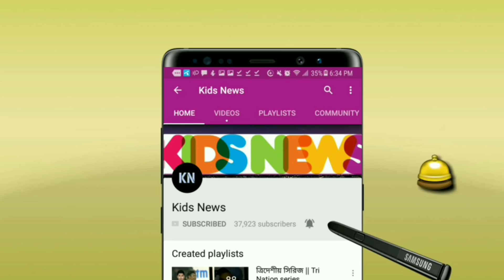ভারত নয়!! বাংলাদেশের কাছে হেরে যাওয়া দলটি বিশ্বকাপ জিতবে! একি বললেন সুনিল গাভাস্কার! | WC 19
ভারত নয়!! বাংলাদেশের কাছে হেরে যাওয়া দলটি বিশ্বকাপ জিতবে! একি বললেন সুনিল গাভাস্কার!

বিস্তারিত জানুন।
বাংলাদেশ বনাম ইংল্যান্ড ওয়ার্ল্ড কাপ ২০১৯ - ICC World cup 2019 - Bangladesh cricket news.